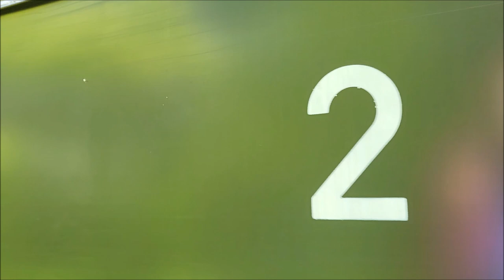Sochaczew. Z Ebermanem do Puszczy. 26 05 22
Pierwszy przejazd wagonów motorowych MBd1-126 i MBd1-130 z wagonem 1Aw do Puszczy Kampinowskiej w ramach nowego projektu Muzeum Kolejnictwa. Sochaczew.  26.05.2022